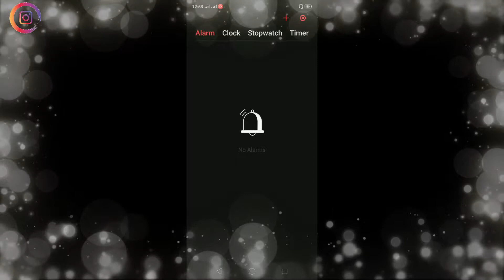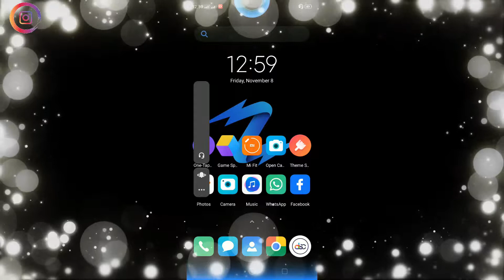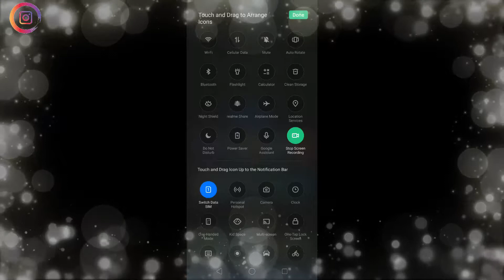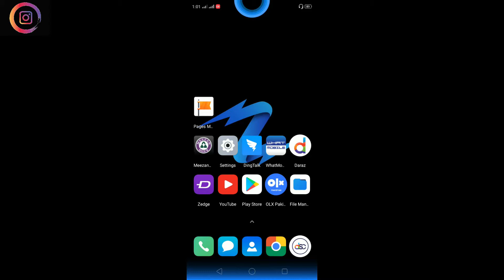Top 4 hidden Functions/tips of Color os 6/Top 4 hidden tweaks of color 0s 6 realme/oppo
In this video i will show top 4 hidden functions of color os 6